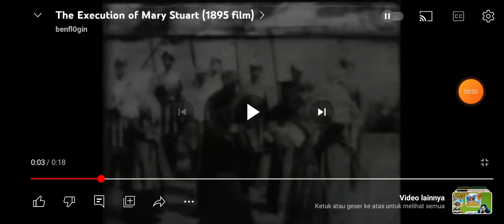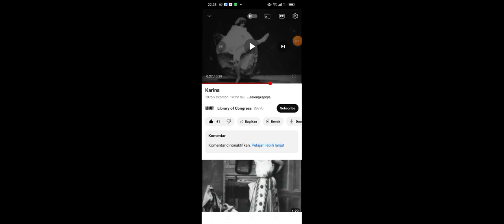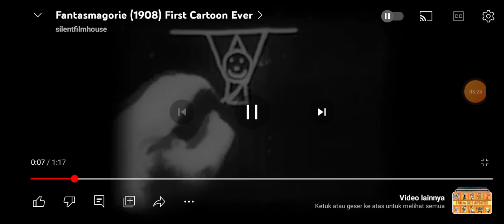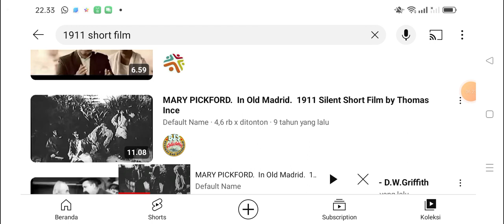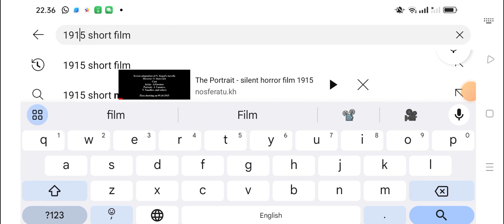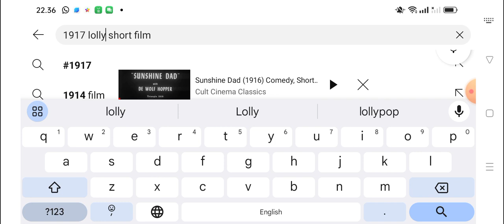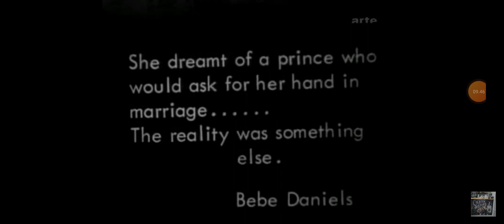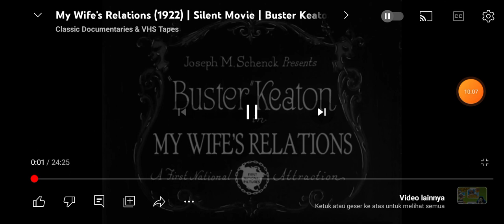Animation Studio Trailer Logos Evolution 1890s 1900s 1910s 1920s (1895-1929)